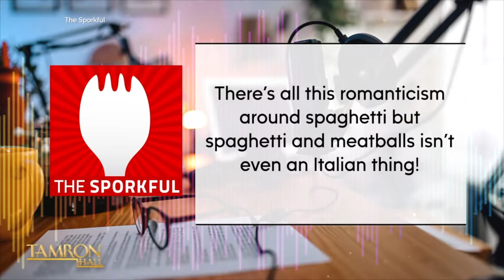This Award-Winning Food Podcast Has Been Named One of Top Podcasts of 2024!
Author and host of the award-winning podcast “The Sporkful,” Dan Pashman, discusses his unique take on humor and humanity in the latest installment in our “Listen Up!” series. Dan also opens up about creating his first cookbook, “Anything’s Pastable” and more!